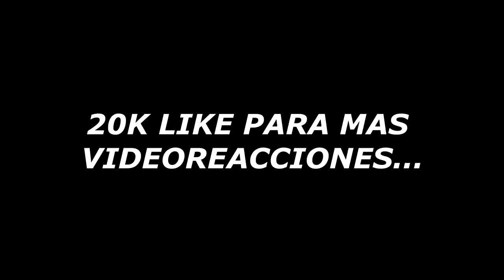ROBERTA... 😔 Las Perrerias De Mike Ep. (PROHIBIDO ❌) 🐶📺 ¡¡¡Este VIDEO te HARÁ LLORAR!!! 😭💔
¿Nuevo capítulo de las perrerias de Mike? 😳😨 varias cosas veremos hoy y un episodio que iba a estar interesante sobre Roberta... ☠️ la creadora de esta animación es de @PinkyChanK

Atte: Omzo74

⭐ ADMINISTRADORES ⭐